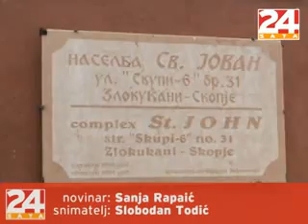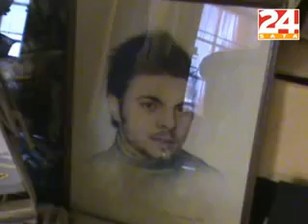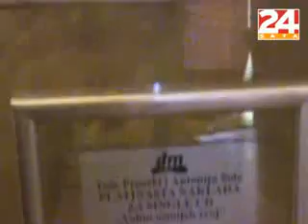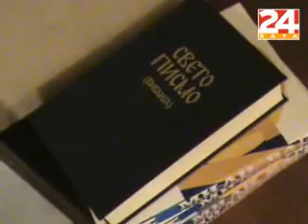Ekskluzivna reportaža iz Tošinog stana u Skopju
Uz dopuštenje obitelji Proeski i uz pratnju usiguranja novinarska ekipa 24sata prva je posjetila stan Toše Proeskog u elitnom naselju Sv. Jovan u Skopju